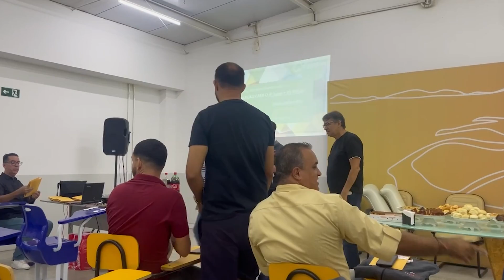Manhã Cidade 12.09.2024 – Confira mais uma edição do Motorista Destaque realizado pela Coletivo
A empresa Coletivo realizou ontem mais uma edição do motorista destaque. A repórter Villiane Gomes esteve por lá e traz os detalhes. Confira.